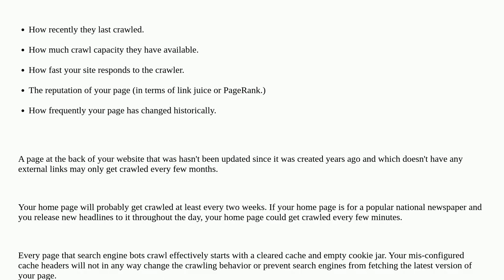Webmasters: Do web crawlers clear their browser cache?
Do web crawlers clear their browser cache?

A special thanks goes out to the awesome community

  web-crawlers cache